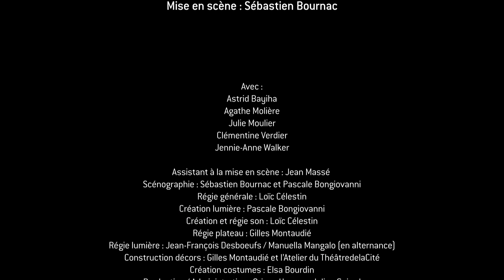J'ACCUSE [France] - Teaser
Spectacle J'ACCUSE [France]
Un projet de la compagnie Tabula Rasa

*** En tournée saison 2023/24 ***

Création mars 2022 au ThéâtredelaCité - CDN Toulouse Occitanie, en co-accueil avec le Théâtre Sorano - Scène Conventionnée.

Texte : Annick Lefebvre
Mise en scène : Sébastien Bournac

Avec : Astrid Bayiha, Agathe Molière, Julie Moulier, Clémentine Verdier, Jennie-Anne Walker.

Assistant à la mise en scène : Jean Massé
Scénographie : Sébastien Bournac et Pascale Bongiovanni
Régie générale : Loïc Célestin
Création lumière : Pascale Bongiovanni
Création et régie son : Loïc Célestin
Régie plateau : Gilles Montaudié
Régie lumière : Jean-François Desboeufs / Manuella Mangalo (en alternance)
Construction décors : Gilles Montaudié et l’Atelier du ThéâtredelaCité
Création costumes : Elsa Bourdin
Production / Administration : Oriane Ungerer, Julien Guiard
Diffusion : Sophie Roy
Réalisation vidéo : Baptiste Hamousin
Sculpture : Claire Saint Blancat
Coaching vocal : Rachel Joseph
Remerciements : Marie Reverdy

Production : Compagnie Tabula Rasa
Coproduction : ThéâtredelaCité – Centre Dramatique National Toulouse Occitanie, Théâtre Sorano – Toulouse, Théâtre de Lorient – Centre Dramatique National, Le Parvis – Scène nationale Tarbes Pyrénées, L’Archipel – Scène nationale de Perpignan.

La compagnie Tabula Rasa est conventionnée par la Direction régionale des affaires culturelles Occitanie, la Région Occitanie / Pyrénées-Méditerranée et la Ville de Toulouse.
Avec l’aide du Conseil Départemental de la Haute-Garonne.
Avec la participation artistique du Jeune théâtre national.
Avec le soutien du CENTQUATRE-PARIS et du Théâtre 13 (accueils en résidence).
La compagnie Tabula Rasa est en partenariat artistique avec le Théâtre Sorano [2019/22].